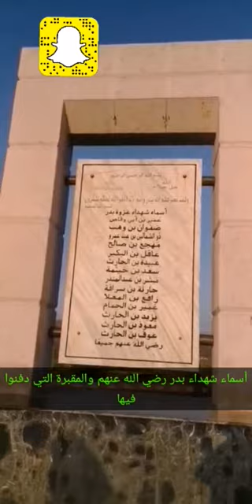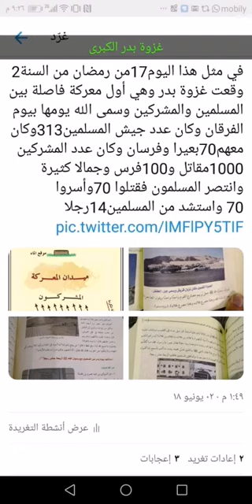غزوة بدر الكبرى من المدينة إلى بدر